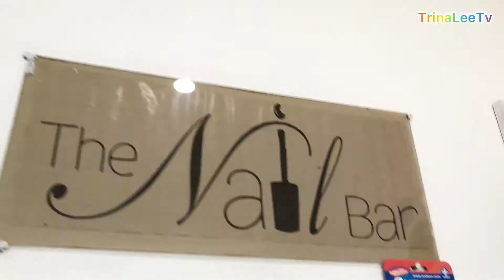PLACES TO VISIT IN JOS /TOOLZ BEAUTY HUB